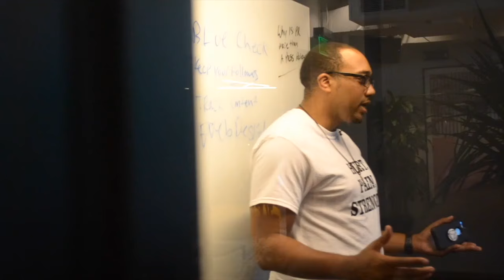Beyond the Brand Episode 6 with Ian Elmore-More, Founder of the Noble Truth Project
Ian Elmore- Moore, the founder of Noble Truth Project joins BeyondTheBrand to discuss mindfulness, yoga, and creating space for your peace.

Get MORE of The Carter Media Group:
► FOLLOW The Carter Media Group on Instagram:

The Carter Media Group is a multi-media PR Firm that specializes in using attorneys’ stories to reach their target audience attracting more cases.